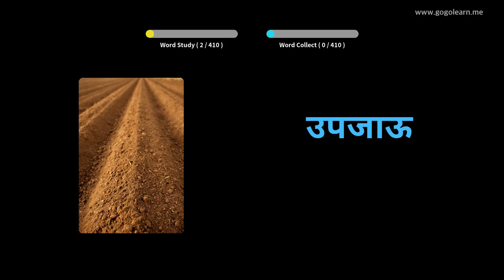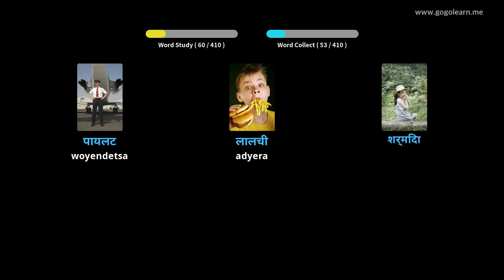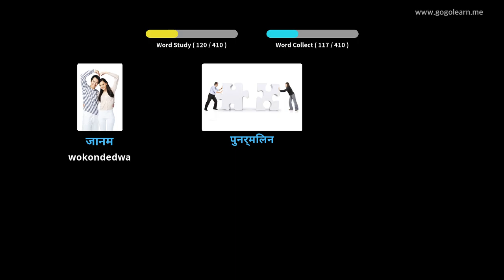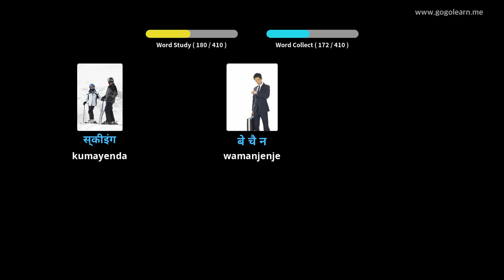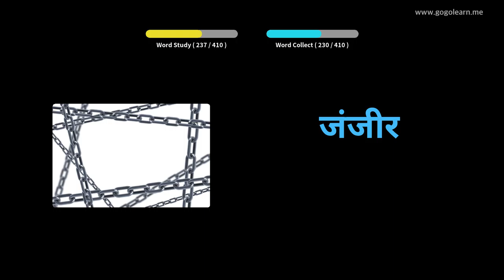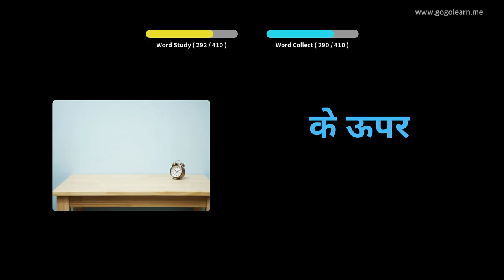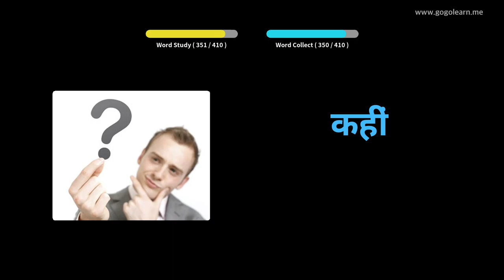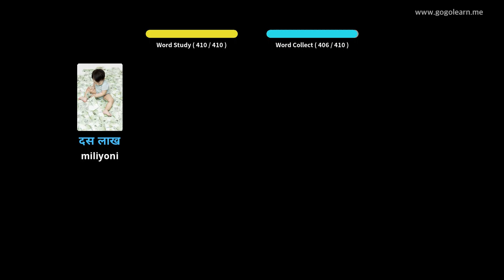Hindi Vocabulary Sekondale 2 | Golearn